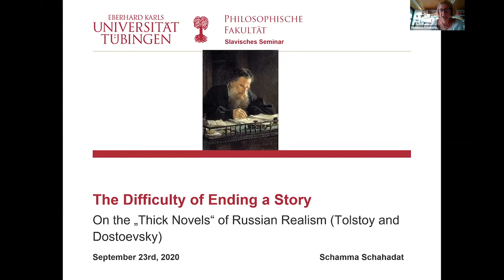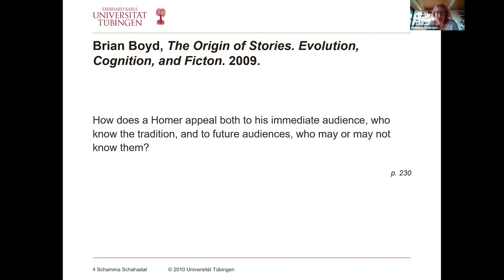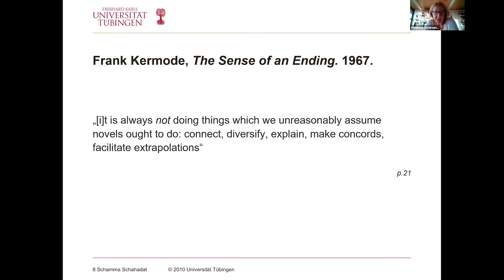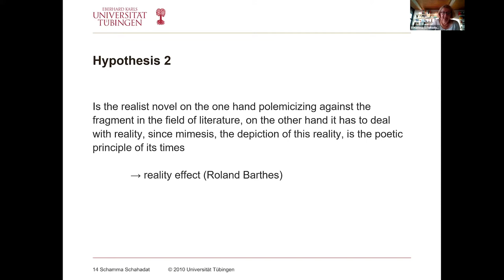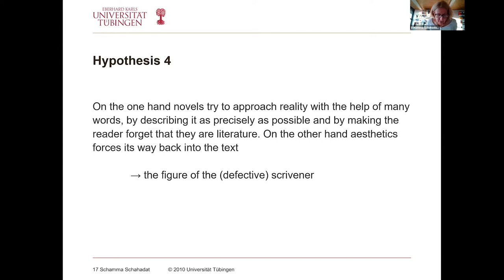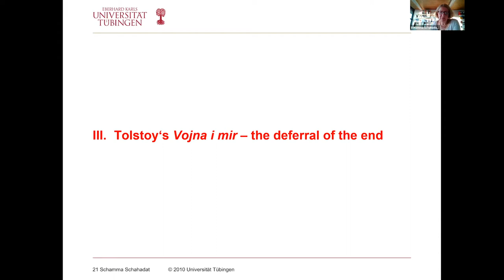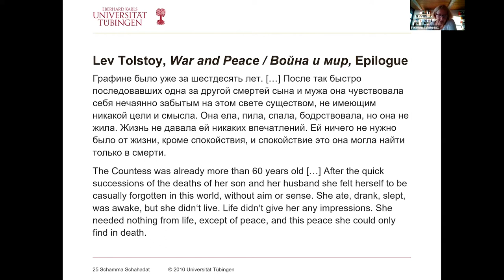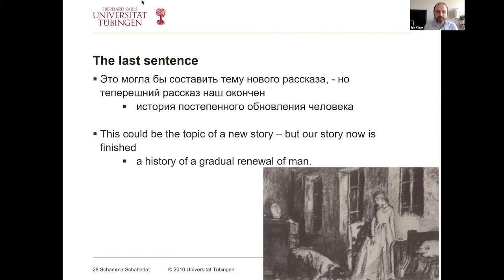Schamma Schahadat - The Difficulty Of Ending a Story: On the “Thick Novels“ of Russian Realism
The endings of (realist) novels are just as difficult as their beginnings; although the novels pretend that beginnings as well as endings are logical parts of a narrative, starting with the birth of a person or the meeting two future lovers and ending with either death or marriage, they are, mostly, contingent. While the beginning is difficult because it has to be original (“desire is always there at the beginning of narrative,” Peter Brooks writes), the ending is complicated because it often does not follow from the narrative but forces it to stop. For Russian realist novels the ending is especially trying: not only do the novels have the task to depict life itself, but also they are the scene for philosophical, theological and political debates. In her talk, Professor Schamma Schahadat tries to explain why Russian realist authors have such a hard time tying up their narrations, why they defer their endings, change them and add afterwords until they can finally put a full stop after hundreds and hundreds of pages.